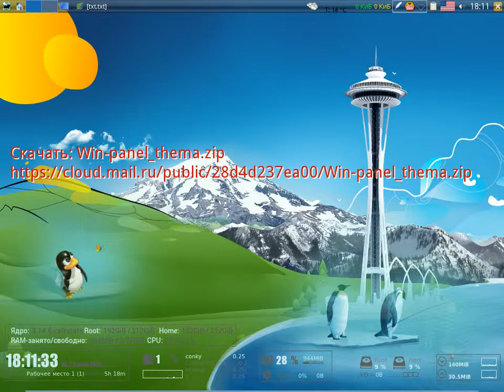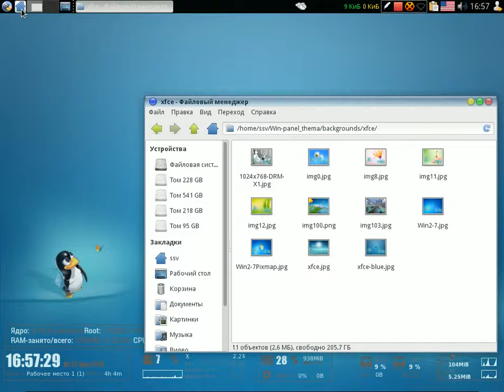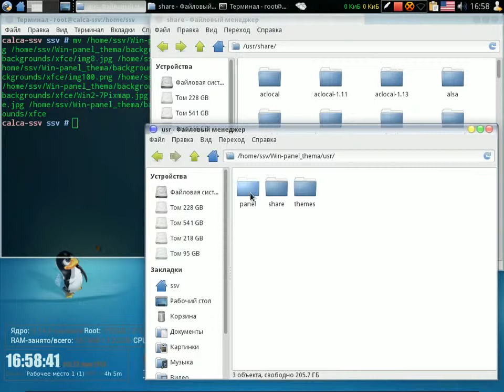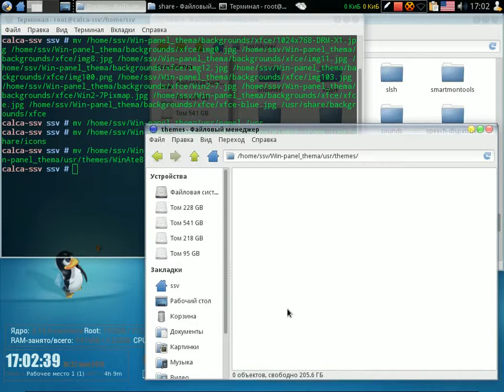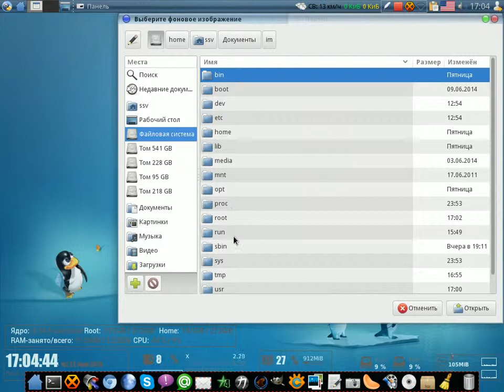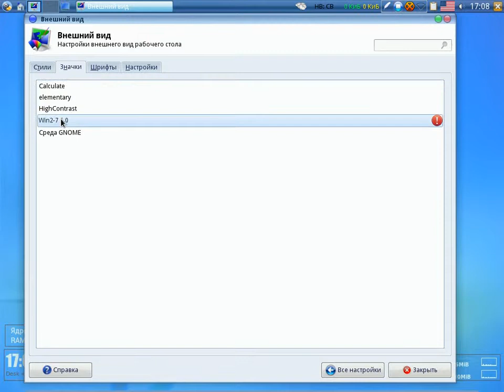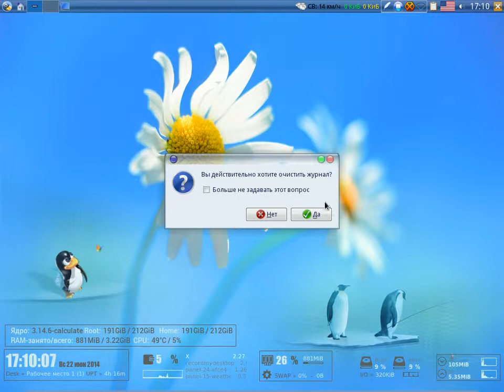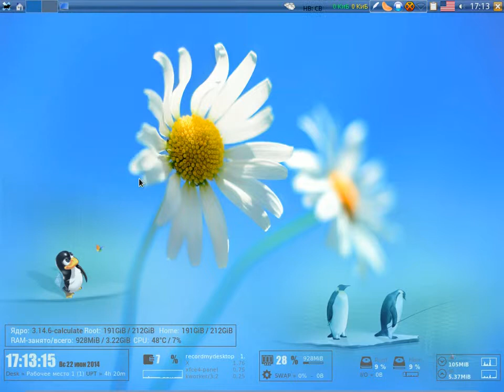Добавим тему в систему Calculate Linux Desktop XFCE